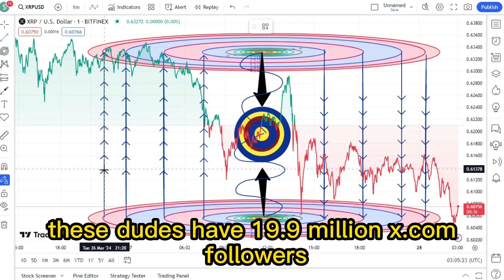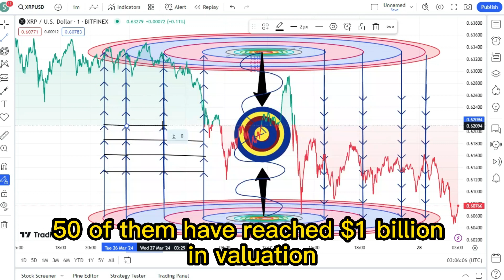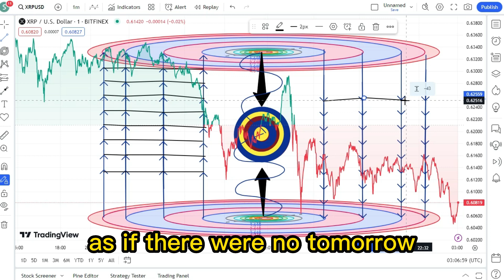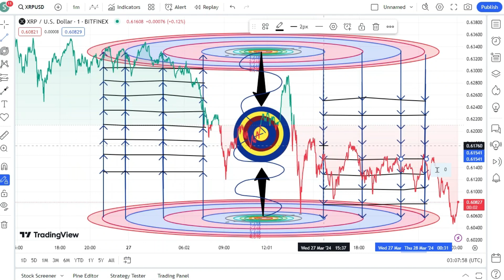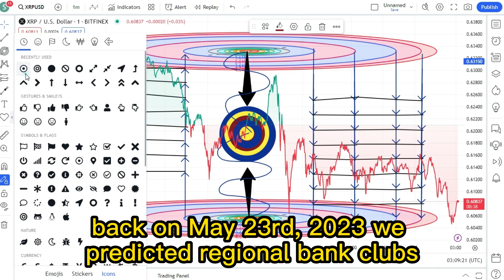XRP RIPPLE IS A ZOMBIE CRYPTO ! XRP BIGGEST NEWS TODAY'S